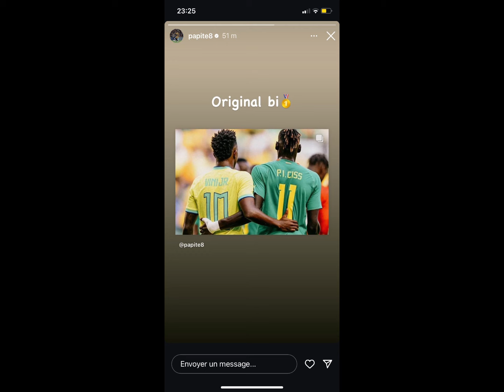🚨Mané fait oublier l’Afrique🔥Guardiola tacle Ronaldo:"Messi moy Bayam"! Le Brésil parle de racis...e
Essaie le logiciel de montage vidéo gratuit CapCut pour créer des vidéos !